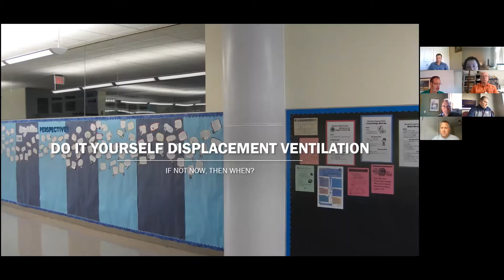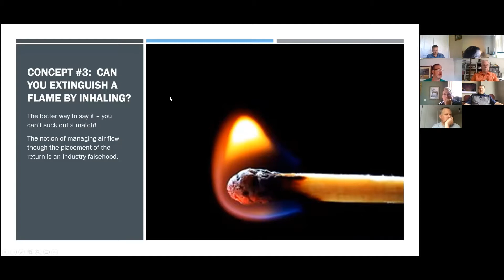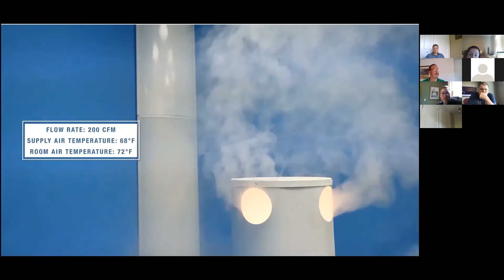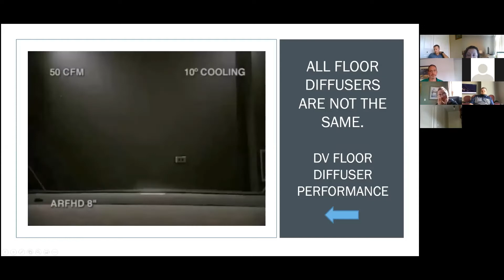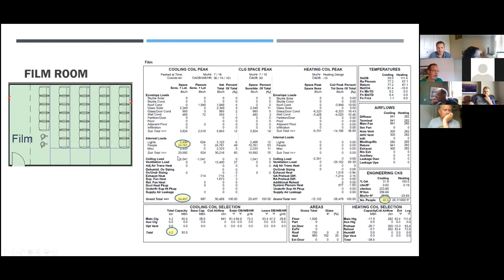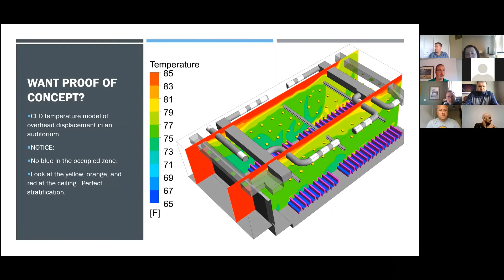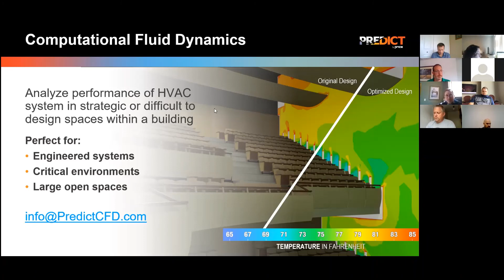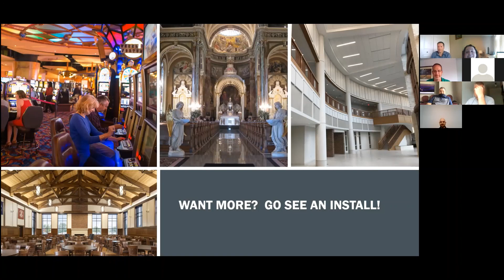Do It Yourself Displacement Ventilation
This video features a little bit about ‘why displacement’, particularly when considering tiny infectious particles suspended and propagated in our buildings.

Displacement also requires a different set of calculations, but we show you how to make use of Price’s software to make quick conversions from mixing to DV spaces.

If the engineer can inspect the merit of displacement on the front end of a project and compare to mixing, it often makes a case for itself.

It’s not that hard, and this video shows you how.